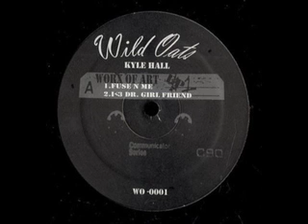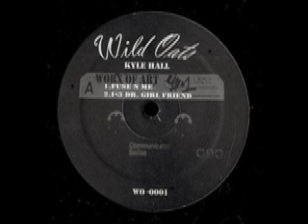Kyle Hall - Fuse n Me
A1 from the Worx of Art EP
Label: Wild Oats
Catalog#: WO-0001
Format: Vinyl, 12", EP, 33 ⅓ RPM
Country: US
Released: 17 Nov 2008
Genre: Electronic
Style: House, Downtempo, Deep House